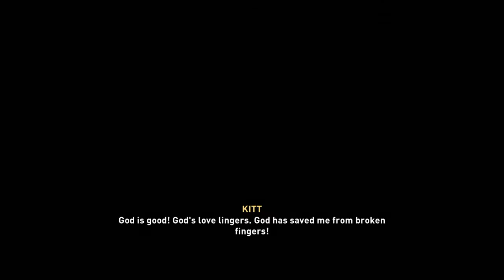ASSASSIN'S CREED VALHALLA - PART 30 -no commentary